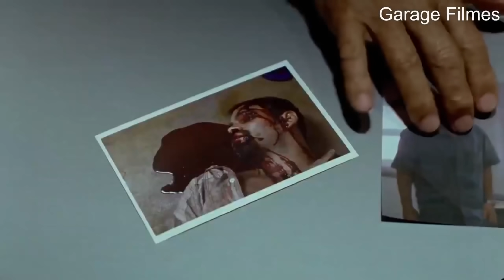Assalto ao Banco Central - HD 2011 - Filme completo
Sinopse: Em Agosto de 2005, 164.7 milhões de reais foram roubados do Banco Central em Fortaleza, Ceará. Sem dar um único tiro, sem disparar um alarme, os bandidos entraram e saíram por um túnel de 84 metros cavado sob o cofre, carregando 3 toneladas de dinheiro. Foram mais de três meses de operação. Milhares de reais foram gastos no planejamento. Foi o segundo maior assalto a banco do mundo. Um dos crimes mais sofisticados e bem planejados de que já se teve notícia no Brasil. Quem eram essas pessoas? E o que aconteceu com elas depois? São as perguntas que todo o Brasil se faz desde então.

Atenção.
Caso sinta os direitos autorais violados pedimos encarecidamente que não envie strike, bastando nos enviar um e-mail para que o vídeo seja retirado o mais rápido possível )

Muito obrigado.